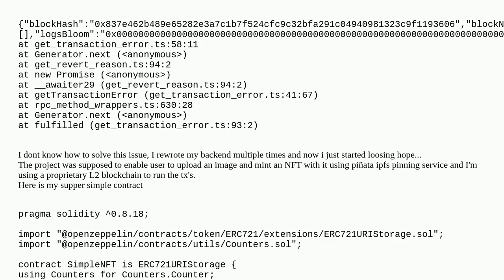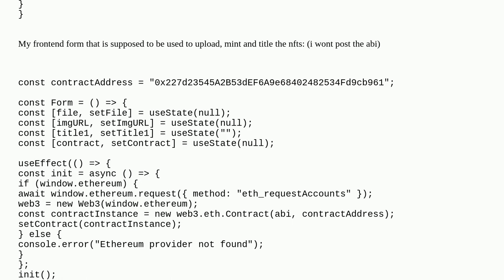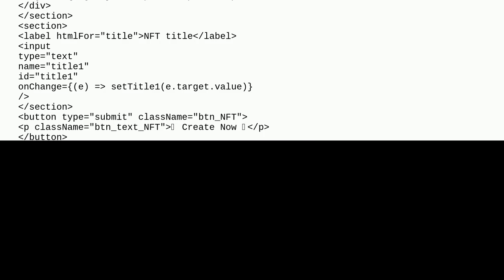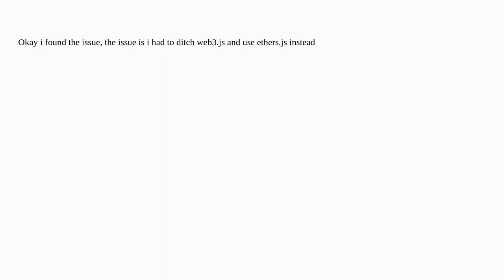Ethereum: What causes this error? NFT Minting via Piniata - fails transaction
What causes this error? NFT Minting via Piniata - fails transaction

A special thanks goes out to the community

  solidity nodejs nft hardhat